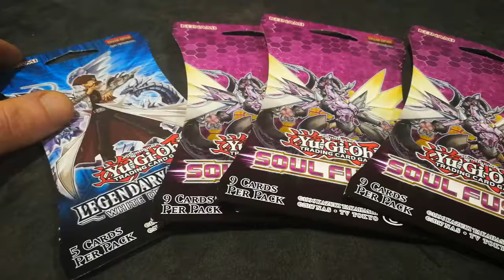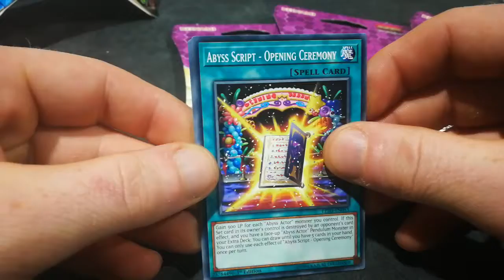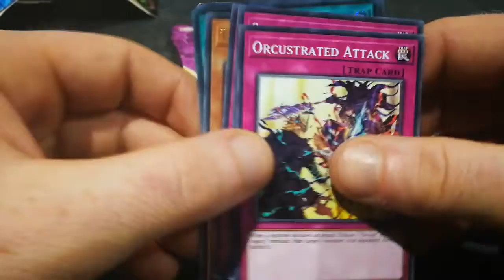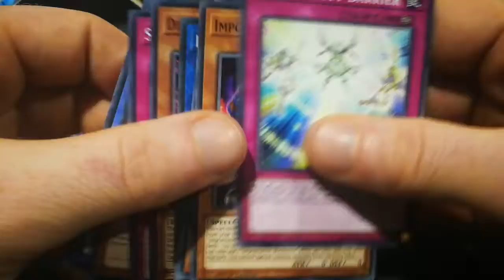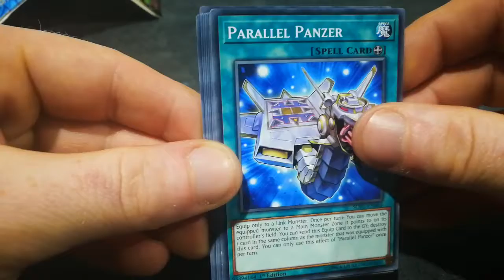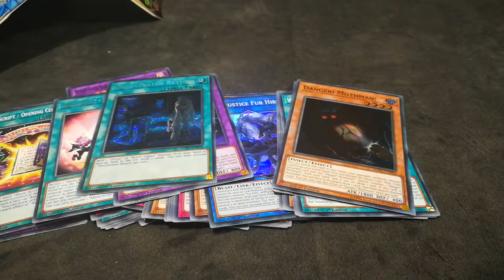Not just another pack opening! Soul Fusion is lit... White DRAGON abyss is sh*T!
Check out the next installment of hard neg life in my pack opening adventures!

October 2019 Banlist Discussion - Mermaid OUT & El Shaddoll Construct IN"